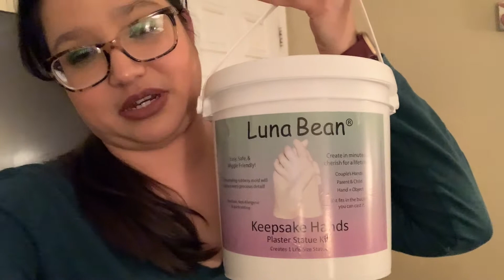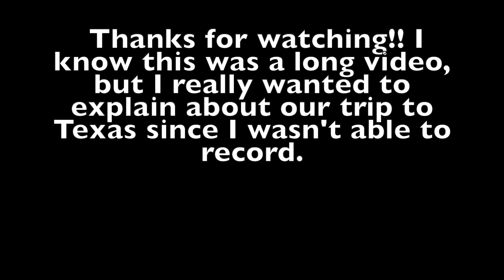Christmas Day plus what happen in Texas!!!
This video has a little bit of everything: What I baked for Christmas, what were my presents that I received, and what happen in Texas.